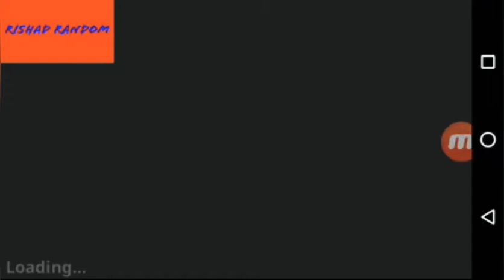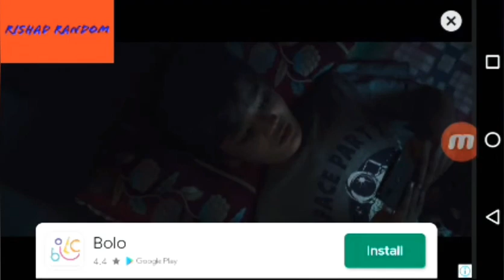Drakomon episode 10(special episode):Get the criminal and rescue the rock of Rishad Random.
In this video you will see, how hard is to find the rock champion and rescue him.And how to complete the side quests and find Los Drakkos.And what happens in the cave and what is in this cave.And you will also see how long is the way of the cave.So itis so interesting.